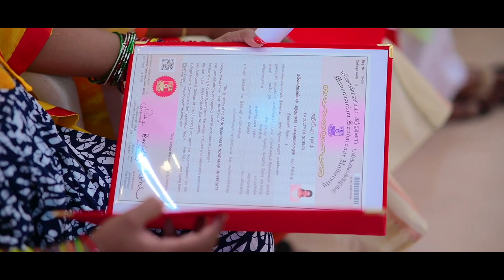Holy Cross College: 29th Graduation Day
"The seeds sown have grown golden brown
And are worth the gown and the crown."
29th graduation day held on 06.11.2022. Vice-chancellor Prof. Dr. N. Chandrasekar, Secretary Dr. Sr Mary Hilda Principal Dr. Sahayaselvi, deans, and head of the departments led the event.